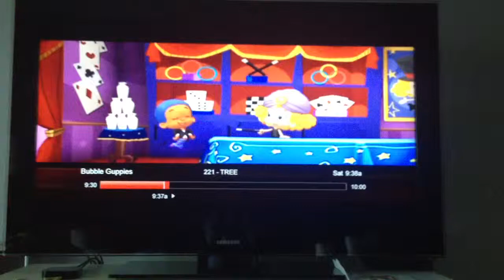Tomorrow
An interesting clip from bubble guppies.